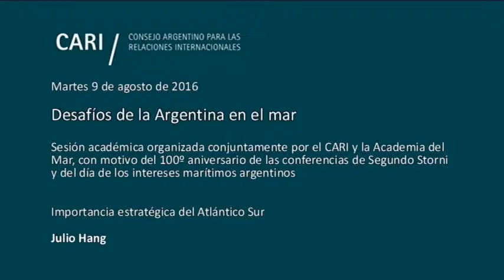Importancia estratégica del Atlántico Sur - Julio Hang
Desafíos de la Argentina en el mar

Sesión académica organizada conjuntamente por el CARI y la Academia del Mar, con motivo del 100º aniversario de las conferencias de Segundo Storni y del día de los intereses marítimos argentinos

Semblanza de Segundo R. Storni
Enrique Aramburu / Licenciado en Letras y Abogado por la Universidad de Buenos Aires. Miembro de número de la Academia del Mar y del Instituto de las Islas Malvinas y Tierras Australes Argentinas

Importancia estratégica del Atlántico Sur
Julio Hang / Director del Instituto de Seguridad Internacional y Asuntos Estratégicos del CARI

Cien años de intereses marítimos en nuestro país
Javier Valladares / Licenciado en Oceanografía. Vicepresidente de la Academia del Mar y del Instituto Tecnológico de Buenos Aires (ITBA)